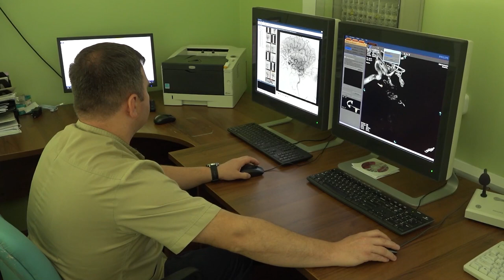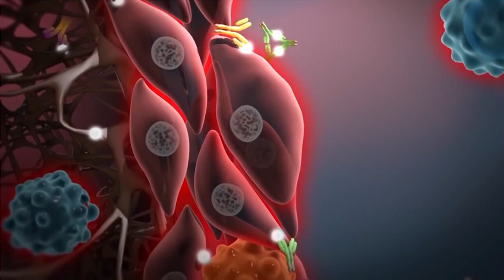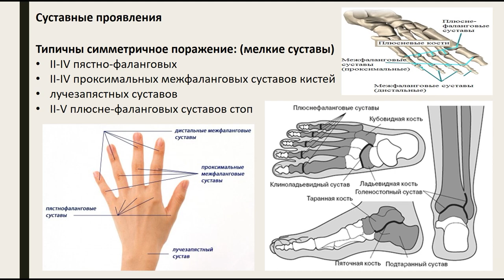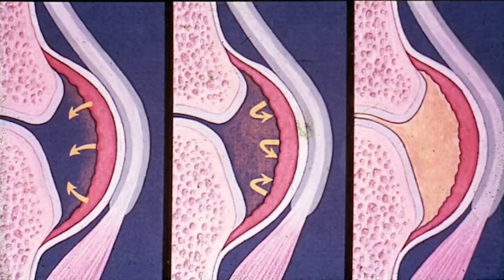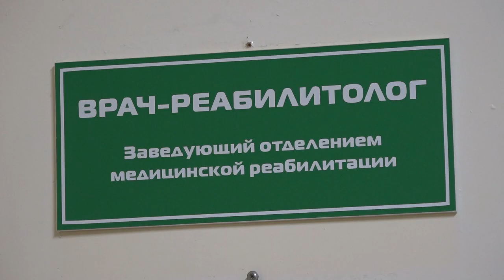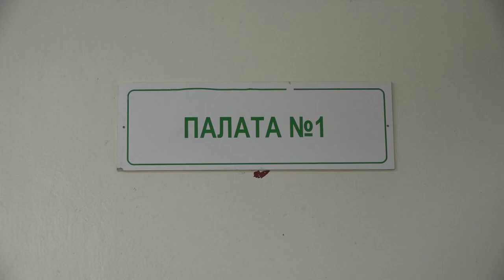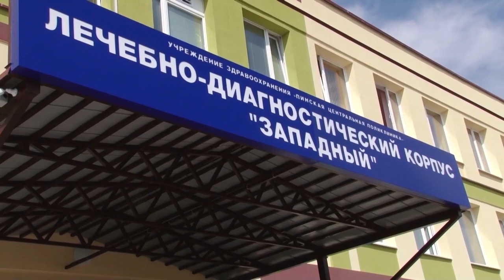Ревматоидный артрит: лечение в дневном стационаре. Программа "36,6" 03.08.2022 г.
0:00 начало
0:10 хронические заболевания
1:00 что такое ревматоидный артрит
1:40 причины и симптомы ревматоидного артрита
3:20 лечение ревматоидного артрита
6:00 отделение медицинской реабилитации
9:30 расширение дневных стационаров